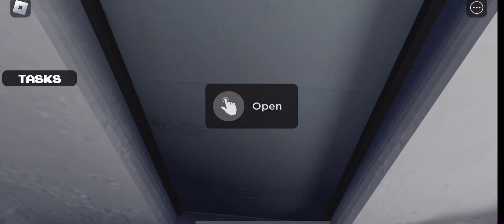Short Creepy Horror Stories: The Twelve 5 Rip Off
Short Creepy Horror Stories: The Twelve 5

This creepy horror game with like a mix of demons and aliens haunt this little store in a peaceful neighborhood. This Roblox game is pretty decent looking and fun, there are funny and sad moments :( but also some scary scenes.